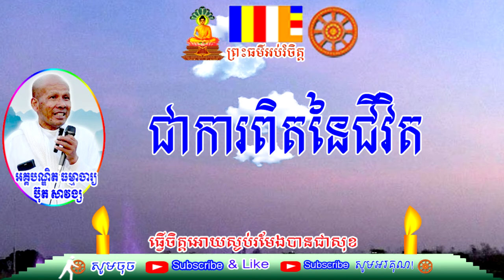Buth Savong អគ្គបណ្ឌិតធម្មាចារ្យ ប៊ុត សាវង្ស/ ជាការពិតនៃជីវិត/ Dharma talk bye Buth Savong